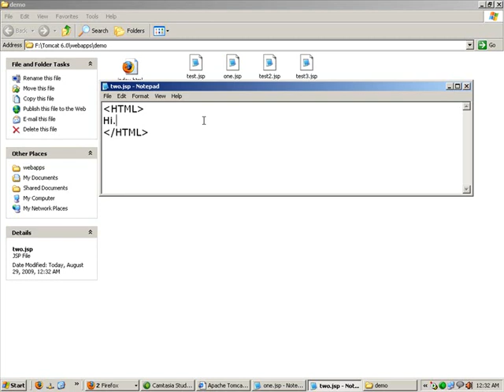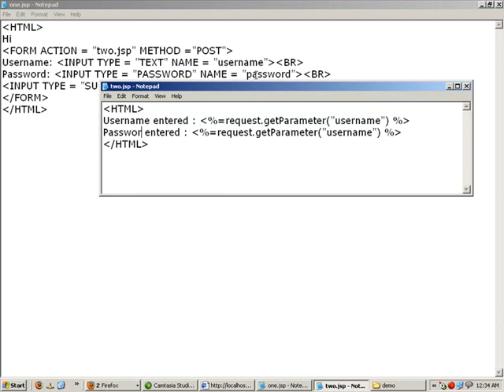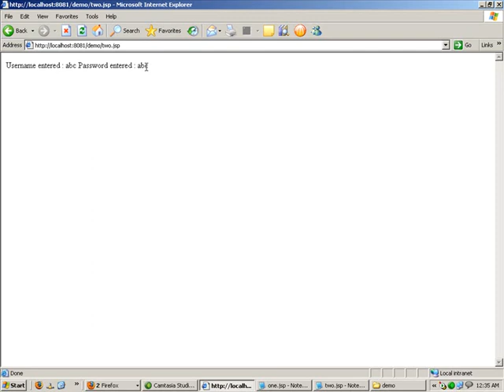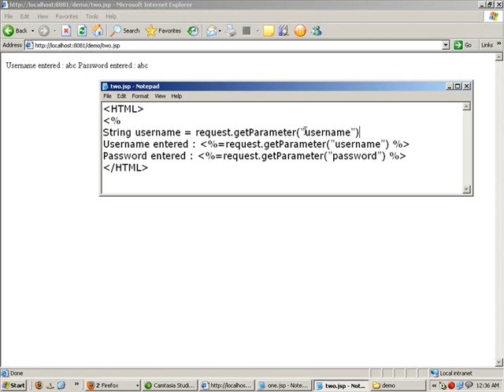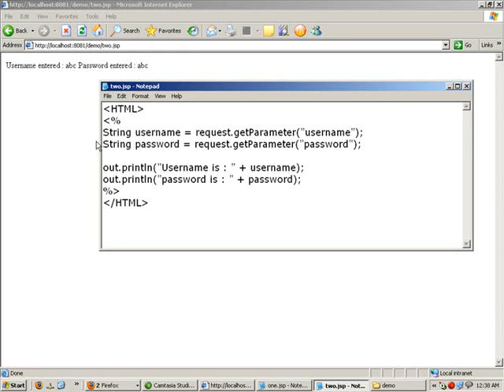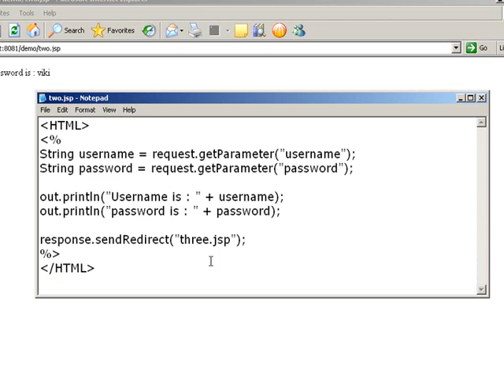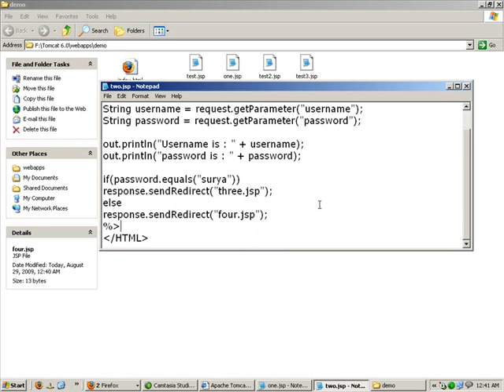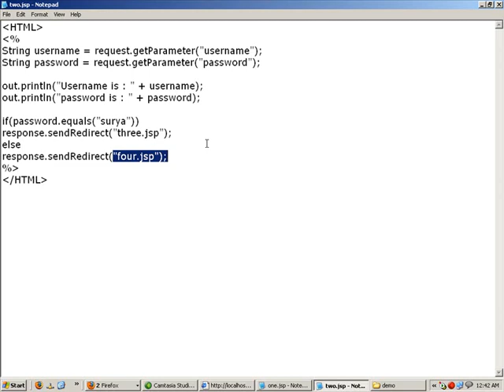[தமிழ்] J2EE Tutorial: Episode 10 — Working with Forms (Cont...)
Please click link below for full playlist | 15 episodes | [தமிழ்] J2EE Beginner Tutorial

This video is part of the following blog post. Click below for more information.